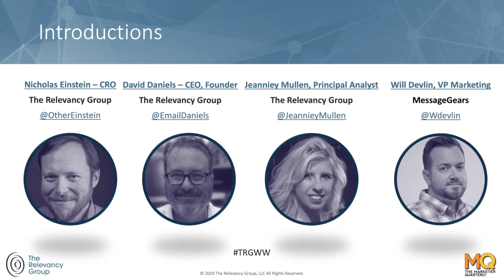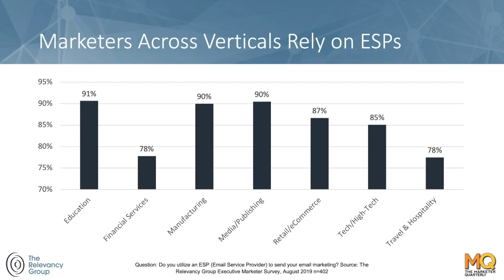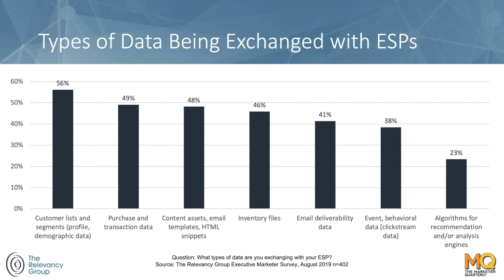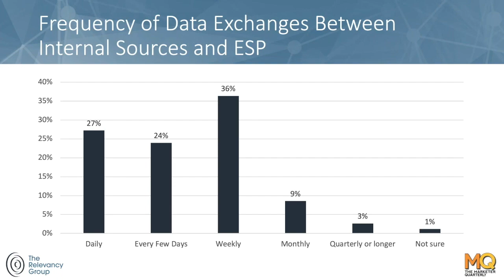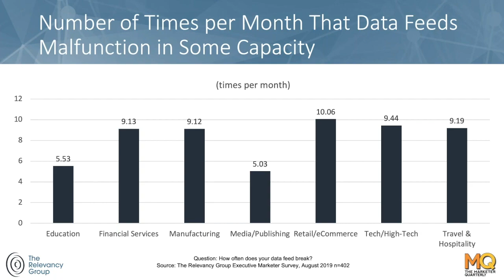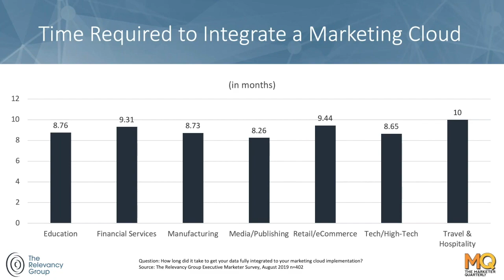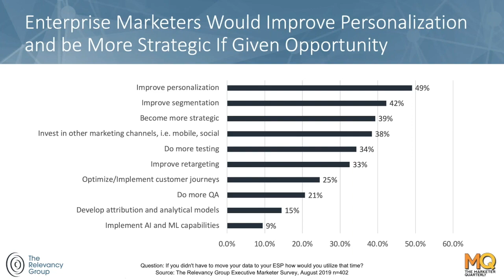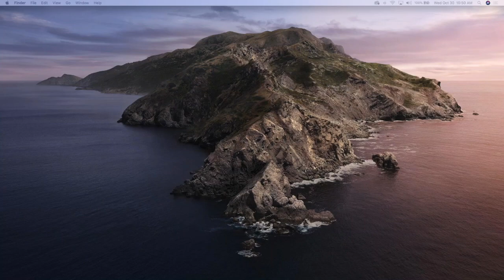Exploring the Hidden Costs of Data Friction - The Relevancy Group ft. Will Devlin of MessageGears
Enterprise marketers today use more data than ever to drive cross-channel messaging programs. Join leaders from The Relevancy Group and MessageGears in this 30-minute webinar to explore original new research that quantifies the impact of replicating data and digs into several key customer use cases enabled by data proximity.